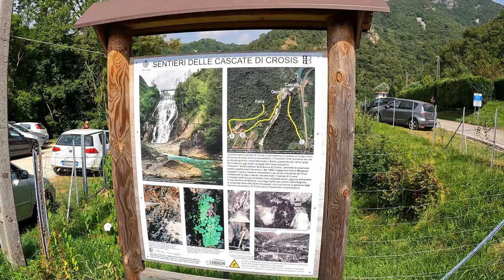Tarcento's Best-Kept Secret: Exploring Croso Waterfall, Italy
Cascata di Croses is a waterfall near Zomeais-Tarcento (north of Udine) in the region Friuli-Venezia Giulia, Italy. The base of the waterfall Cascata di Croses looks quite natural and is a perfect spot for a swim in the river.